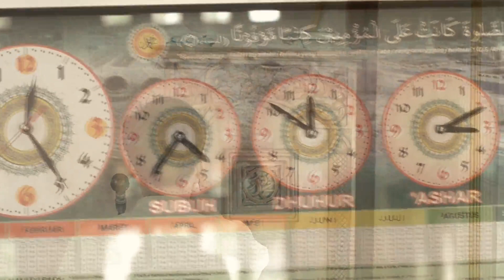SERIAL RAMADHAN 2020 MENEBUS DOSA #2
Serial Ramadhan 2020 Berjudul Menebus Dosa
Cast
Arizal
Sabrina
Rizal Sugara
Teguh
Arief SH
Masruhin
Coker Prakoso